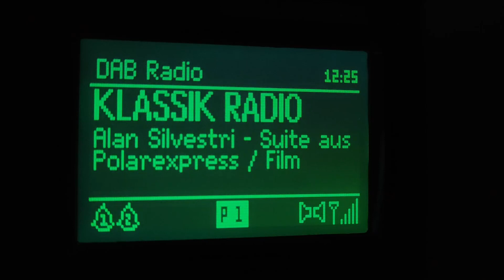THEMA: Sonstiges...(Teil305) Polarexpress Soundtrack auf KLASSIK RADIO / derneueflo-Das Original